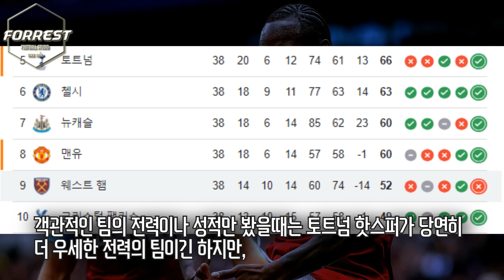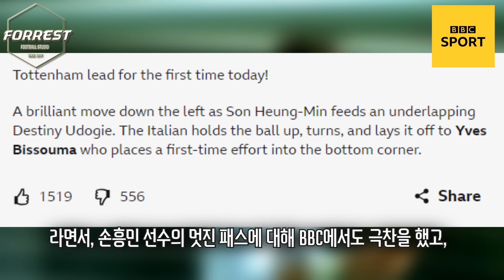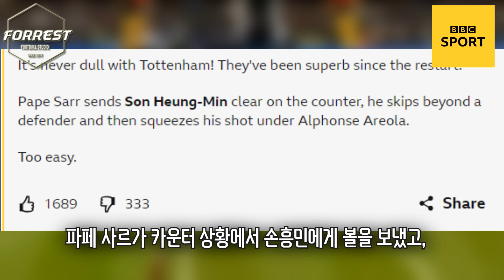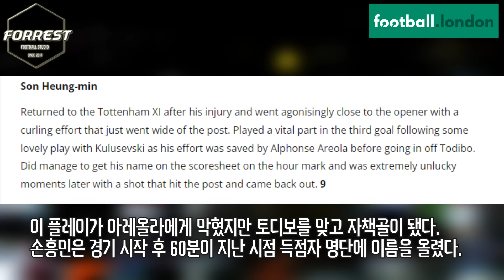'토트넘은 손흥민이 있을 때 더 강해진다' 손흥민 웨스트햄전 3호골 대폭발 순간 BBC 해설 극찬 터져나온 이유 ㄷㄷ "손흥민 득점왕 클래스 미쳤다” [토트넘 vs 웨스트햄]